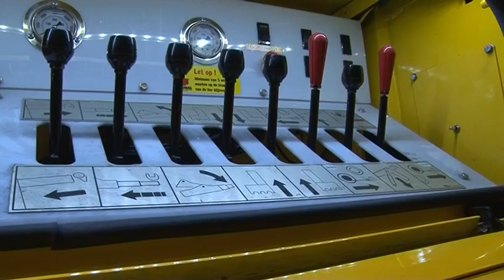16 Ton plastic flessen van de dijk in Babberich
Donderdag 27 april 2014  ( tekstbron omroep gelderland )
BABBERICH - Op de Emmerichseweg in Babberich is donderdag een Hongaarse vrachtwagen gekanteld.

De truck gleed aan het einde van de middag van de dijk, toen de chauffeur probeerde uit te wijken voor een andere vrachtwagen. De man is daarbij niet gewond geraakt.
De vrachtwagen was geladen met 16 ton geperste plastic flessen. Het is niet bekend hoe lang het bergingswerk gaat duren. Het voertuig heeft ook een flinke hoeveelheid diesel gelekt.